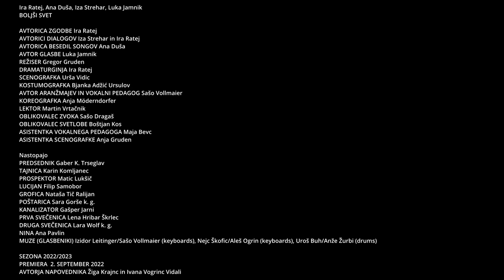Ira Ratej, Ana Duša, Iza Strehar, Luka Jamnik BOLJŠI SVET | Mestno gledališče ljubljansko MGL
IRA RATEJ, ANA DUŠA, IZA STREHAR, LUKA JAMNIK
BOLJŠI SVET
Mjuzikel
Krstna uprizoritev
Premiera 2. septembra 2022 na Velikem odru MGL
700. premiera MGL

AVTORICA ZGODBE IRA RATEJ
AVTORICI DIALOGOV IZA STREHAR in IRA RATEJ
AVTORICA BESEDIL SONGOV ANA DUŠA
AVTOR GLASBE LUKA JAMNIK
REŽISER GREGOR GRUDEN
DRAMATURGINJA IRA RATEJ
SCENOGRAFKA URŠA VIDIC
KOSTUMOGRAFKA BJANKA ADŽIĆ URSULOV
AVTOR ARANŽMAJEV IN VOKALNI PEDAGOG SAŠO VOLLMAIER
KOREOGRAFKA ANJA MÖDERNDORFER
LEKTOR MARTIN VRTAČNIK
OBLIKOVALEC ZVOKA SAŠO DRAGAŠ
OBLIKOVALEC SVETLOBE BOŠTJAN KOS
ASISTENTKA VOKALNEGA PEDAGOGA MAJA BEVC
ASISTENTKA SCENOGRAFKE ANJA GRUDEN (študijsko)

Igrajo Gaber K. Trseglav, Karin Komljanec, Matic Lukšič, Filip Samobor, Nataša Tič Ralijan, Sara Gorše k. g., Gašper Jarni, Lena Hribar Škrlec, Lara Wolf k. g., Ana Pavlin ter glasbeniki Izidor Leitinger/Sašo Vollmaier (klaviature), Nejc Škofic/Aleš Ogrin (klaviature) in Uroš Buh/Anže Žurbi (bobni).